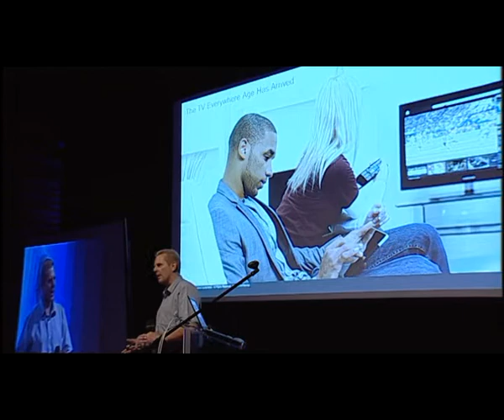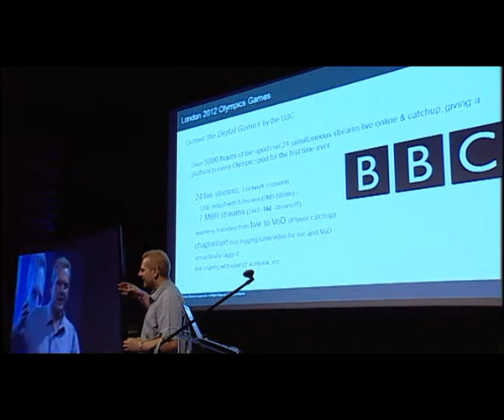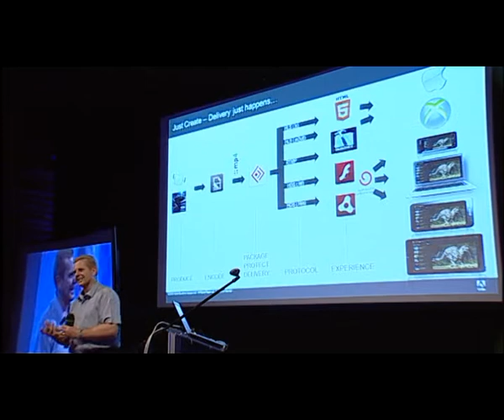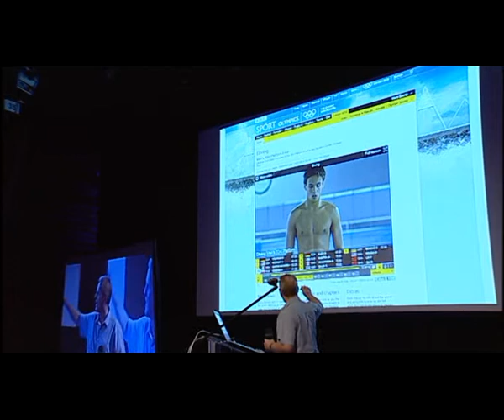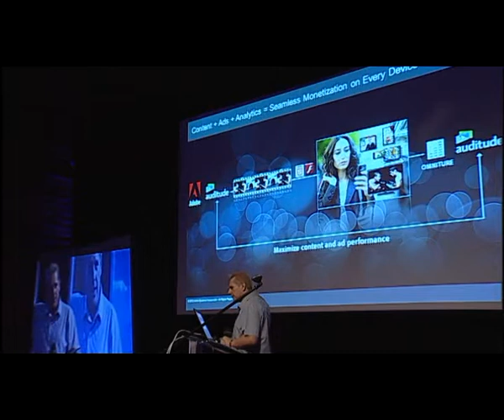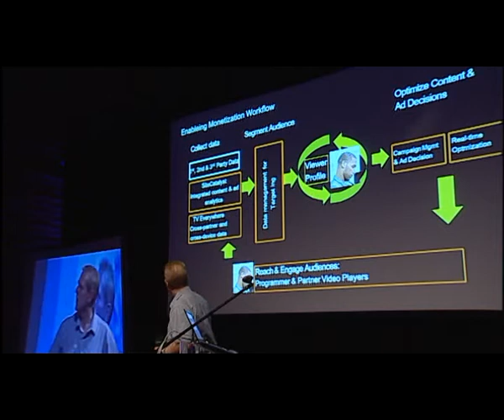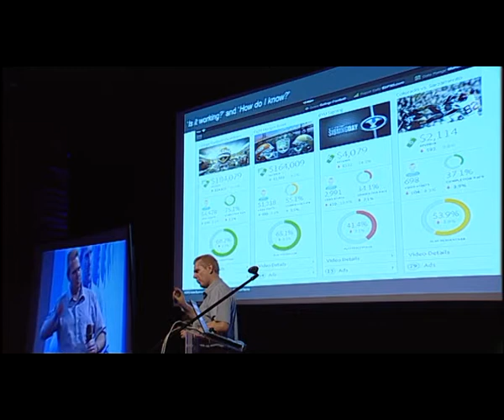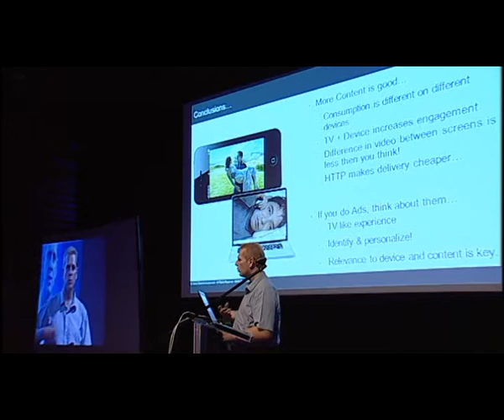Steven Allison Adobe Systems during Filmteractive Festival 2012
The presentation of Steven Allison from Adobe Systems during the 2012 Filmteractive Festival.